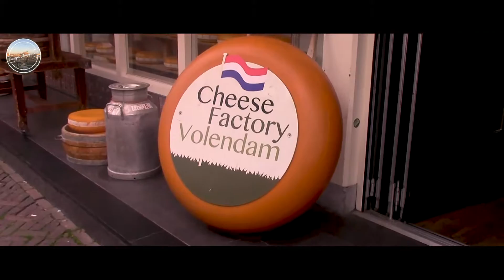Volendam.Holanda #5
Holanda , youtubersdeviajes .Un recorrido por Volendam un bellísimo pueblo de Holanda situado a unos 20 km de Amsterdam.
Seguimos con la serie de Holanda,guía turística y tips de viaje para tu próxima escapada.